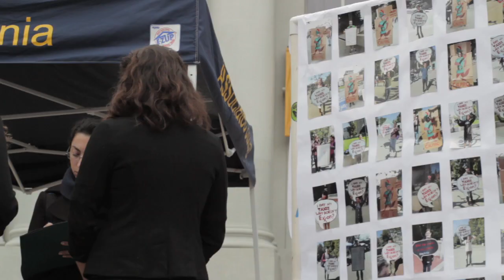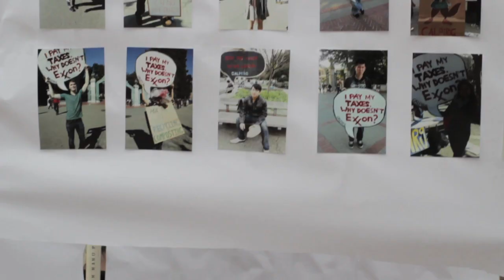CalPIRG Reports on tax loopholes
The UC Berkeley chapter of CalPIRG held a tax day press conference on Tuesday.